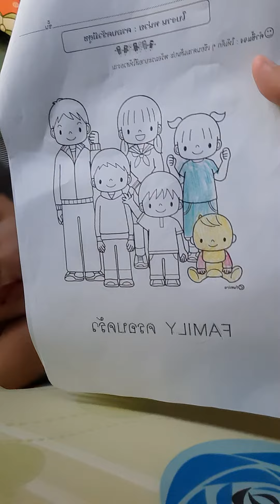โควิดเป็นแห่งทำการบ้านวนไปคับ 21/7/64